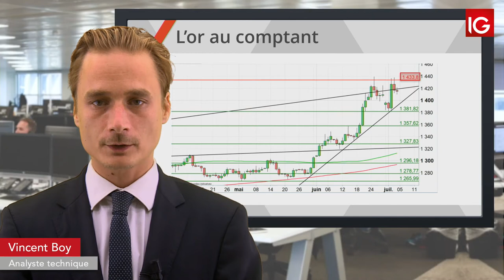Bourse - GOLD, le dollar pourrait appuyer un fort rebond - IG 05.07.2019